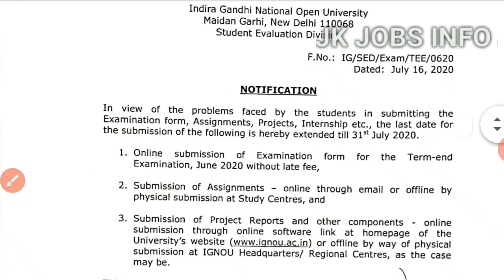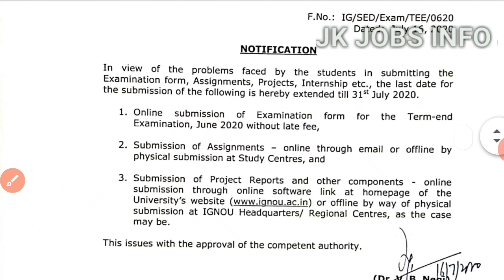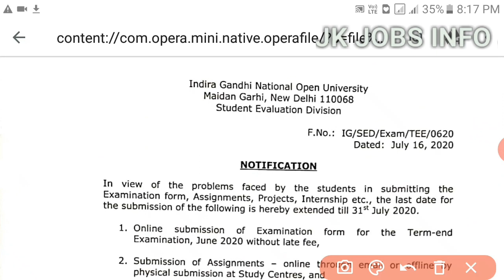IGNOU Exam form , Assignment submission date Extended || MUST watch and Subscribe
Ignou # Last date extended